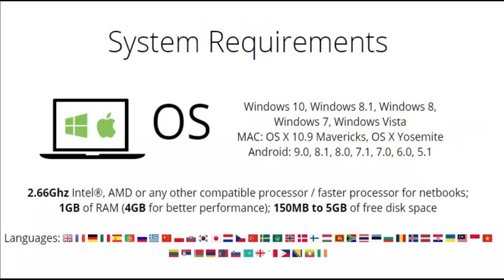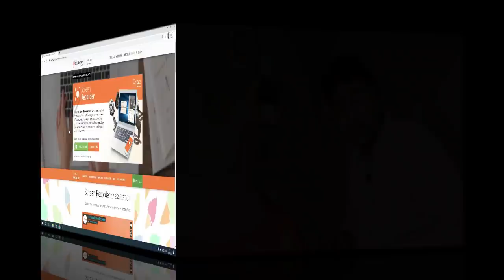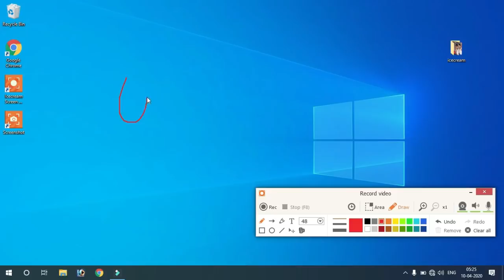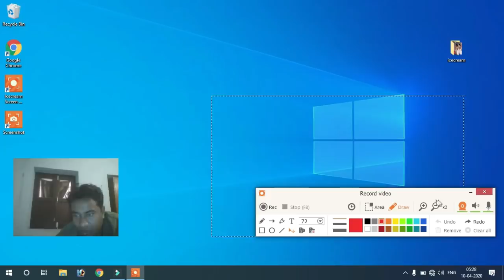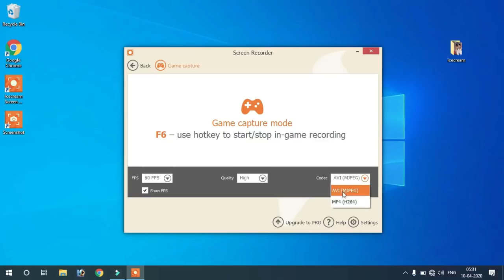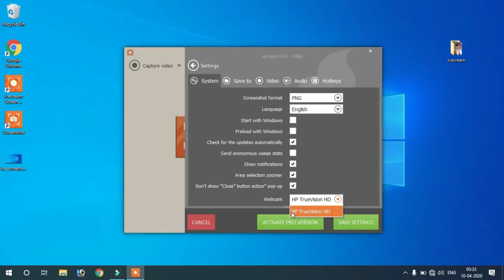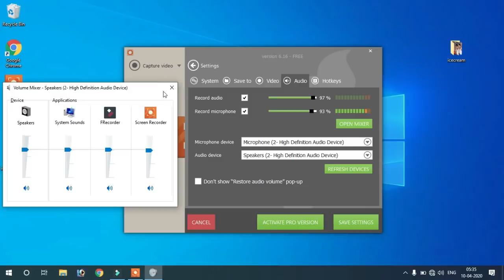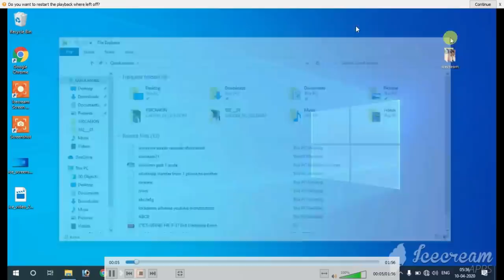Best Free Screen Recording Software for Desktop,Laptop & Mobile | Icecream Screen Recorder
Free screen recorder tool for windows & Mac Laptop.